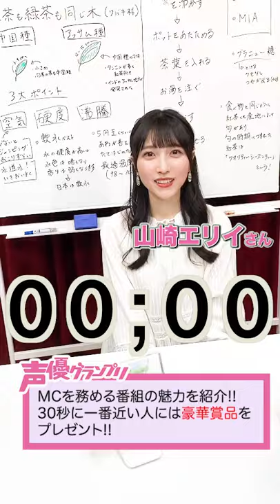【豪華賞品争奪戦！】山崎エリイさんが番組の魅力を30秒ピッタリでプレゼン！「Erii Cafe」編【グラリンピック】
【声グラチャンネル番組対抗ガチバトル】
「声優グランプリチャンネル」「声グラオトメチャンネル」パーソナリティ―が番組対抗企画に挑戦！

今回のテーマは……「30秒ピッタリ番宣」！
30秒に最も近いタイムを記録した人には豪華賞品をプレゼント!!
「Erii Cafe」よりMCを務める山崎エリイさんが30秒で番組の魅力をご紹介！